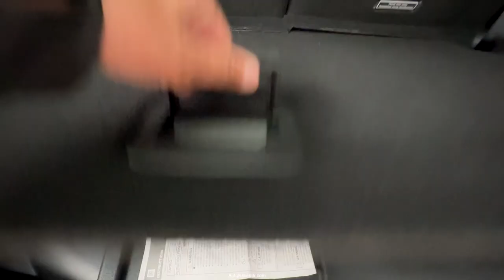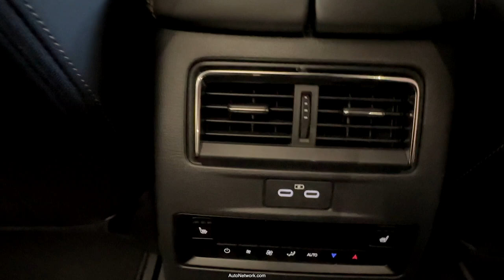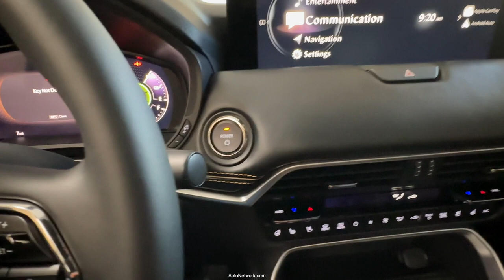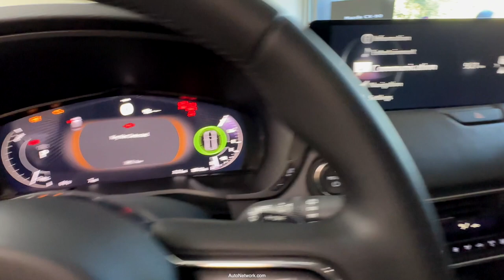The Ultimate Family Car? Our In-Depth Look at the Spacious and High-Performance 2024 Mazda CX-90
Mazda reveals 2024 CX-90 in Malibu, CA with a series of individual presentations by executives. We were not allowed to drive the vehicles. But, could shoot videos and interview executives. The drive event is coming at a later date.

I'm impressed by the new 2024 Mazda CX-90 PHEV. The e-Skyactiv PHEV powertrain is specifically tuned for the North American market, delivering responsive and lively acceleration that meets driver expectations. The 323 horsepower and 369 lb-ft of torque (when using premium fuel) offer a great balance of performance and efficiency. The PHEV's electric motor alone can power the car in various driving scenarios, adding to its versatility. The 2.5-liter engine and 17.8 kWh battery complement each other, making it suitable for both short and long drives.

The new eight-speed automatic transmission is a great addition, providing smooth and efficient gear shifts while also supporting the electrified powertrain. Overall, the Mazda CX-90 PHEV seems like a great option for customers looking for a balance of performance and efficiency. View the entire event at AutoNetwork.com.